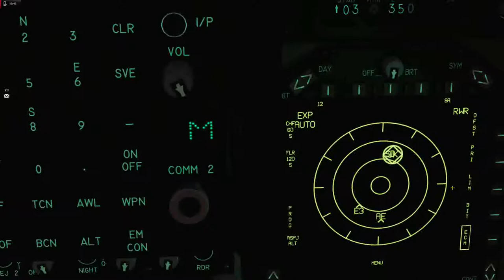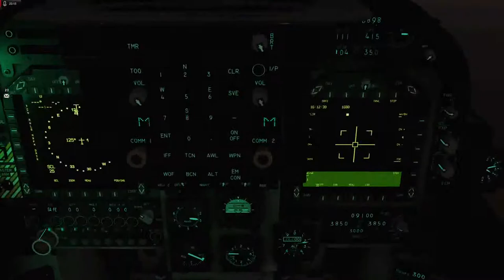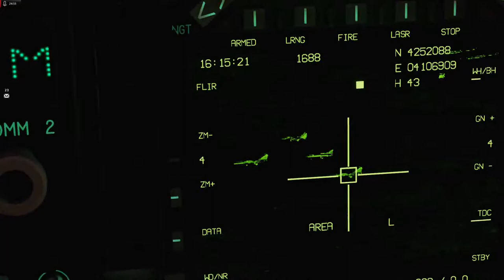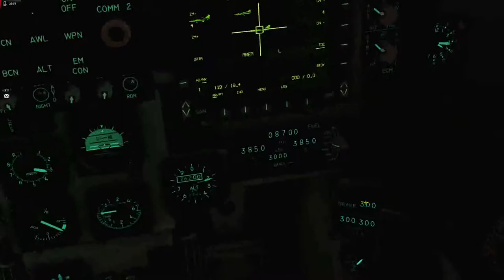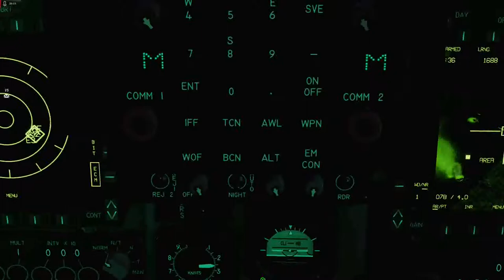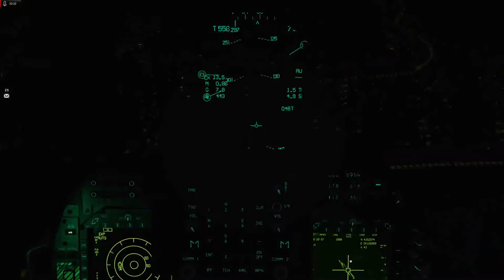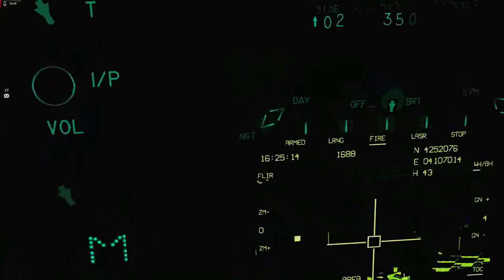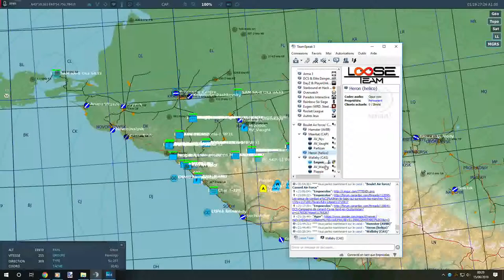Campagne "Ca se tend en Ouzturkistan" 7ème mission en AV-8B (partie 4/4)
Pilotes:
A-10C - groupe Wallaby : TuxFr78, Dusty, Agar, Genchou
Su-25T - groupe Flamingo: Flappie
AV-8B - groupe Hamster: Empnicolas
Ka-50 - groupe Krista (4 max) : Aghora, papagueff, Kiloutyg

M-2000C - groupe Meerkat: Warpig, partizan, Vaught, Nyv

UH-1H - groupe Heron (2 max) : Riri

Contexte

Maintenant que nous sommes parvenus à stopper les bombardements ennemis ciblant les principales villes du nord, il est temps de mettre un terme à ce conflit.

- Les groupes Wallaby (A-10C) effectueront une percée près de la frontière nord, afin notamment de récupérer le FARP de Psebay, et de stopper tout convoi ennemi.
- Les groupes Flamingo (Su-25T), Hamster (AV-8B), , Krista (Ka-50) et Heron (Huey) nettoieront la ville de Tuapse, puis détruiront les pistes de Sochi-Adler et Gudauta, ainsi que les unités SAM rencontrées. Objectif facultatif : détruire la piste de Sukhumi.
- Le groupe Meerkat (Mirage 2000C) devrait être mis à rude épreuve, puisque la Russie a fourni du matériel plus récent à l'ORK. Il est évident que l'état russe prêtera par la même occasion ses pilotes.

Si tout se passe bien, les jets se poseront en fin de mission sur la base de Maykop, et les hélicos sur le FARP au sud-est de Psebay.

RoE : Abattez tout appareil hostile, qu'il arbore l'étoile rouge ou pas.